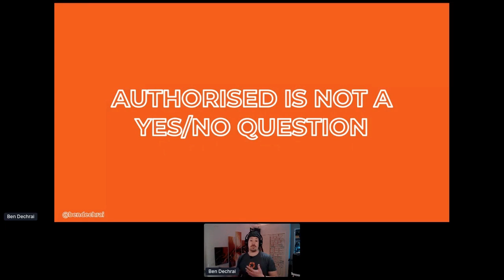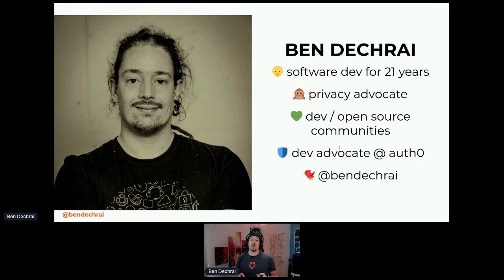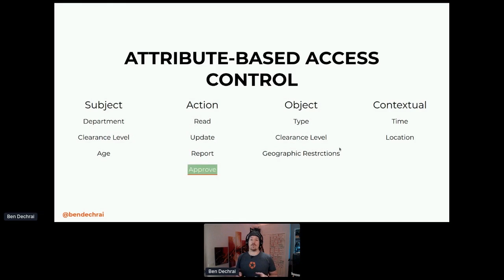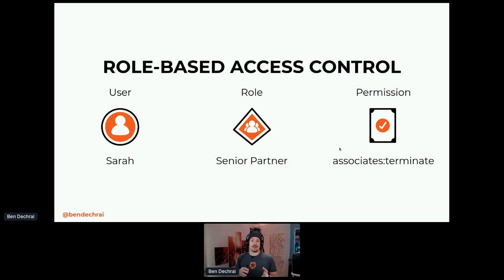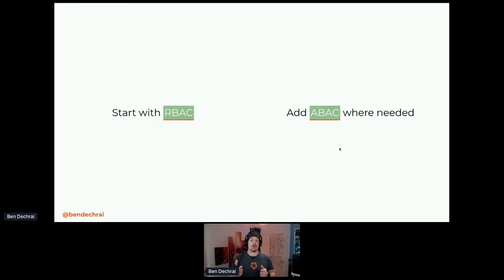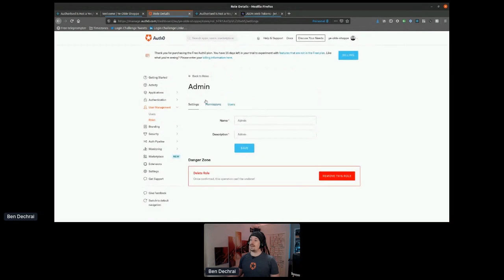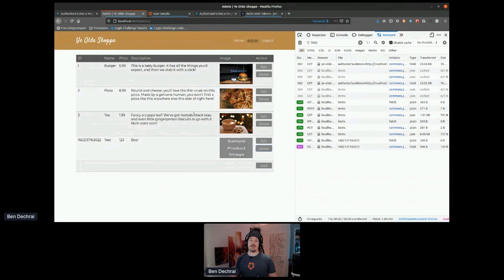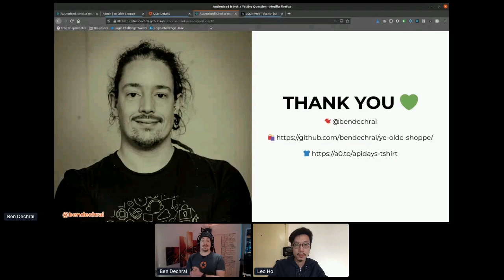Apidays LIVE Hong Kong 2020 - Authorised is Not a Yes/No Question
Authorised is Not a Yes/No Question
Ben Dechrai, Developer Advocate, Auth0